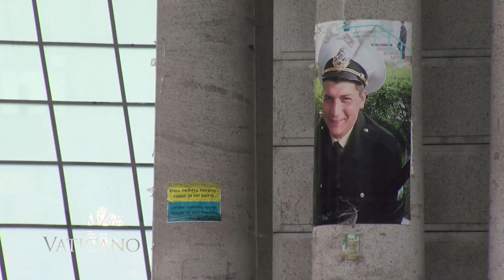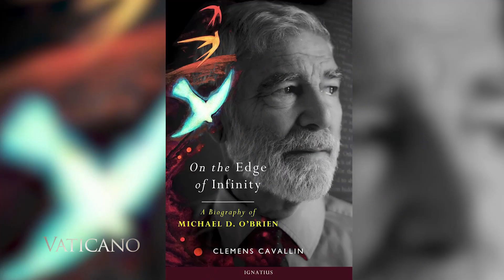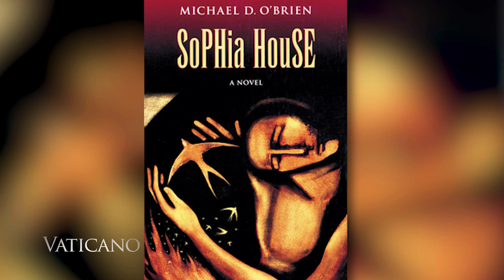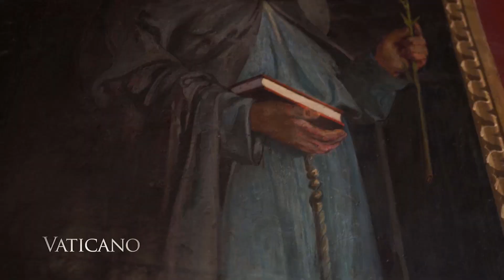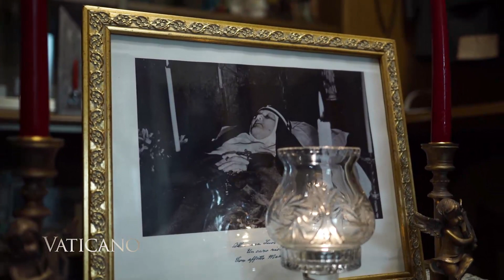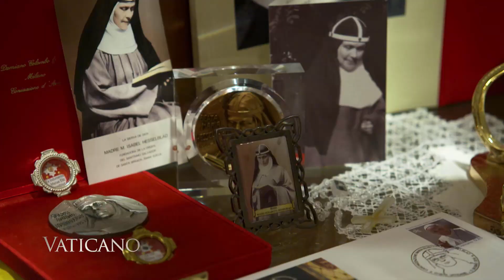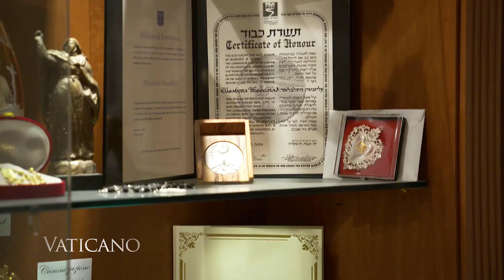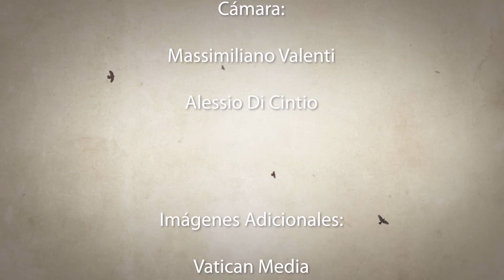Vaticano - 2019-07-20 - Ucrania en el Corazón del Papa y San Elizabeth Hesselblad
Los líderes de la Iglesia Católica Ucraniana Griega se reúnen en Roma. Conozcan a los dirigentes de esta Iglesia Oriental y descubran por qué el Papa Francisco los invitó a este encuentro tan especial.  Michael O'Brien es uno de los mejores escritores y artistas católicos de nuestro tiempo. Clemens Cavallin, su biógrafo y amigo, visita nuestros estudios en el Vaticano para contar la historia de la vida de Michael.   "Todos los caminos llevan a Roma", dice el dicho. Descubran cómo una simple peregrinación a la Ciudad Eterna transformó el corazón de una mujer sueca allanando su camino hacia la santidad.